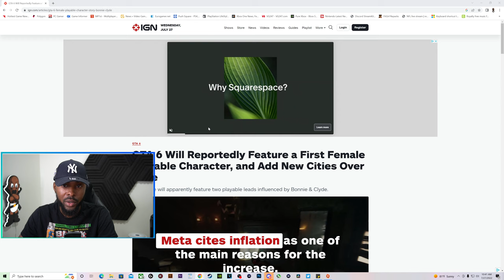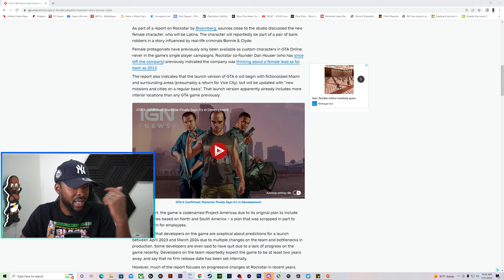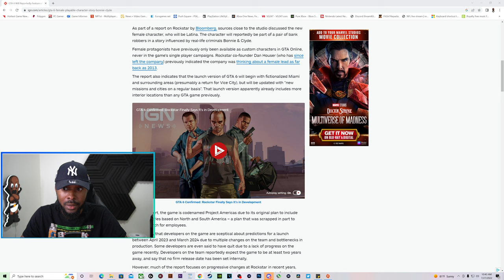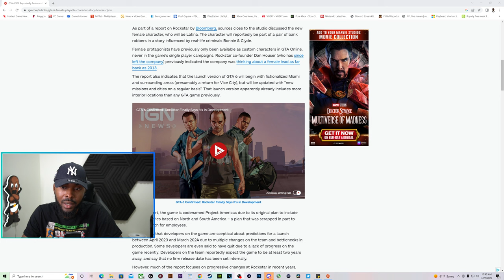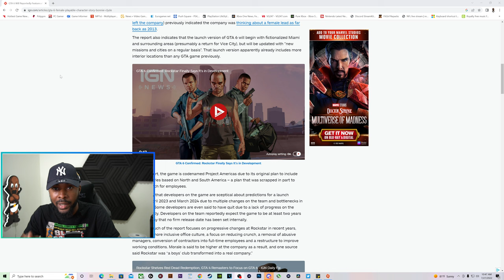GTA 6 Will Have Latina Female Protaganist & Avoid Some Offensive Jokes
Podcast Members